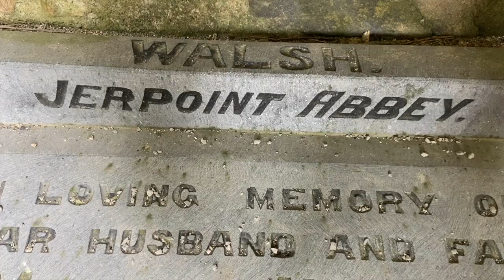Mariah and Michaela Sister Show Episode 4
Mariah and Michaela share their travel adventures in Ireland.